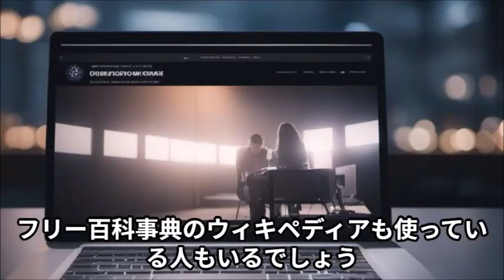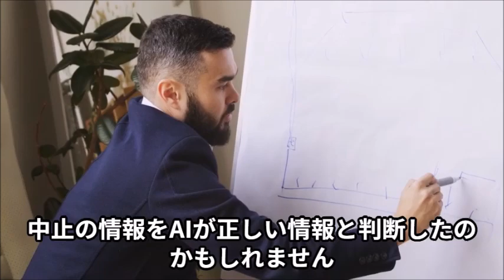大阪万博中止なの？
AIやウィキペディアは全面的に信じるものではありません。